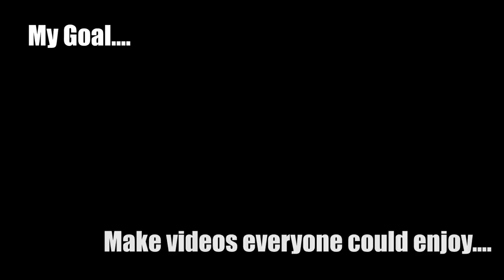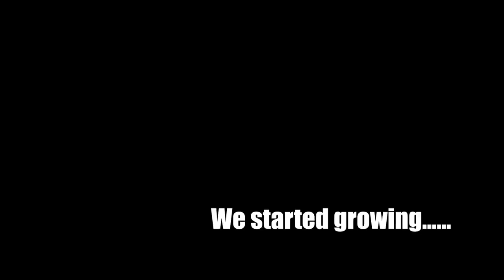100,000!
My First video uploaded after hitting 100k subs, Thank you all for the support over the last 3 years. I cannot wait for more!

Lets Get Social ?!!